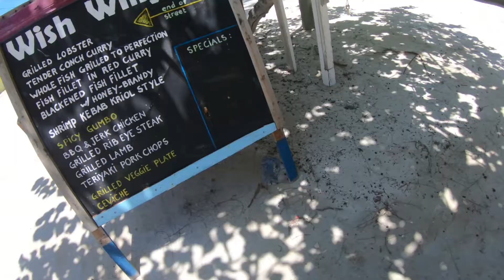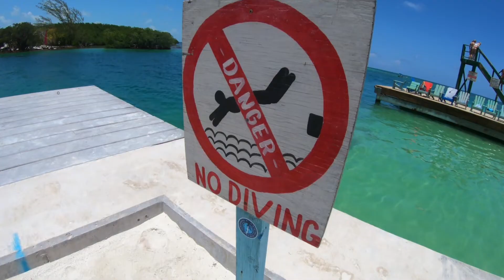THE SPLIT AND A BOAT RIDE | TRAVELING FROM AMBERGRIS CAYE TO CAYE CAULKER BELIZE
For my wife's birthday this year we decided to travel to Belize to do a little island hopping. In this short video we travel from Ambergris Caye to Caye Caulker Belize. As much as we loved Ambergris we really loved Caye Caulker.  It's a very laid back small island with dirt roads and almost zero cars. You will see the swimming spot The Split, as well as some of the amazing island roadside grills. We loved all of our trip to Belize, but Caye Caulker is truly somewhere special. Thanks as always for watching.  Dan

All video shot on a GoPro Hero 7 Black.